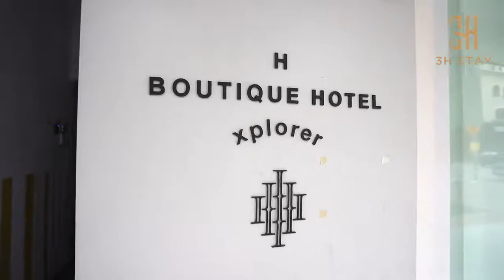H Boutique Hotel Xplorer Kota Damansara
Need a break without breaking the bank? Come and stay with us!
With over 5 boutique hotels to choose from in Kuala Lumpur and 1 in Kota Bharu, we got you covered!
3H Stay is a hotel management company where we provide only the best for our guests. Beautifully decorated boutique hotels meet affordability. Only at 3H Stay.